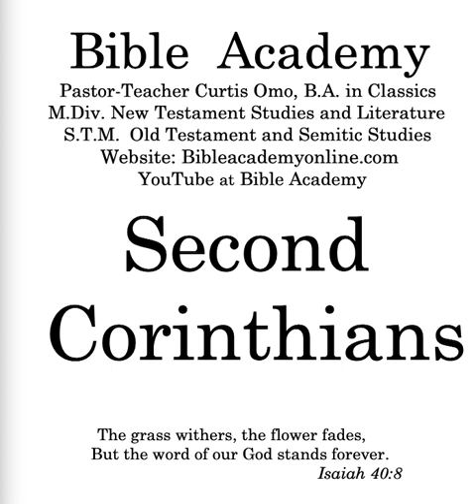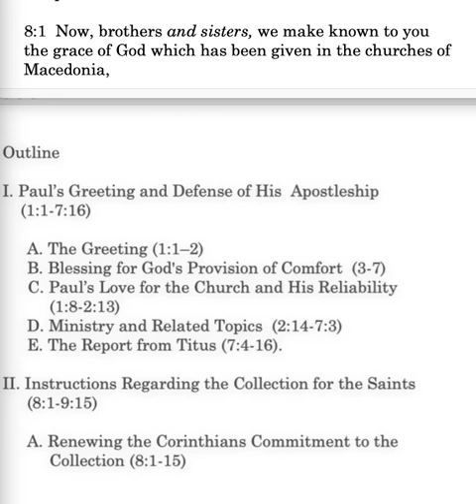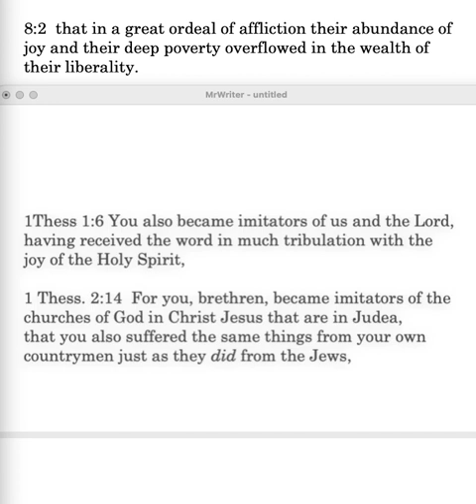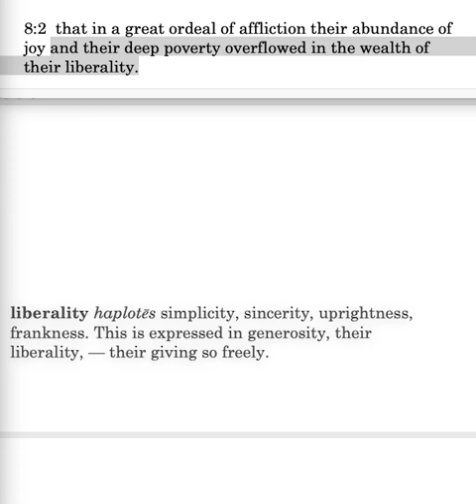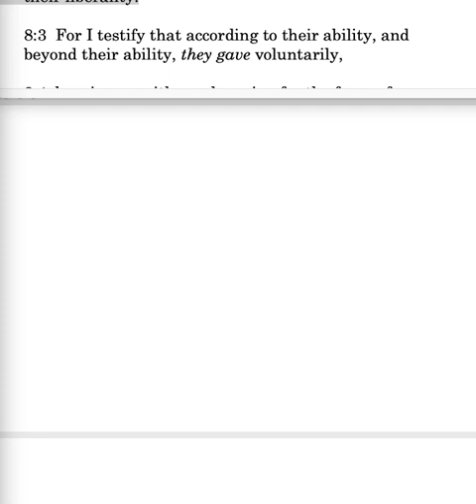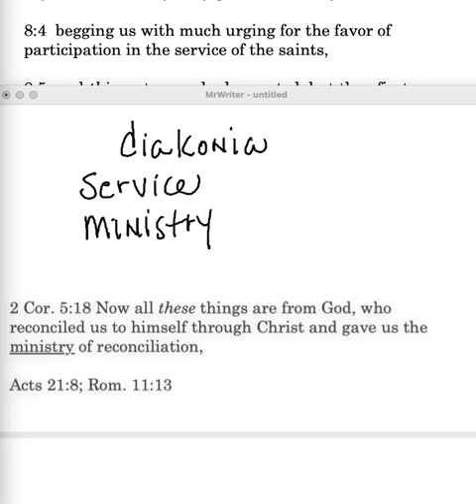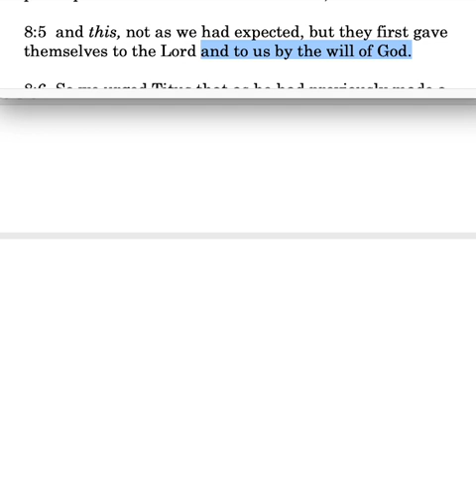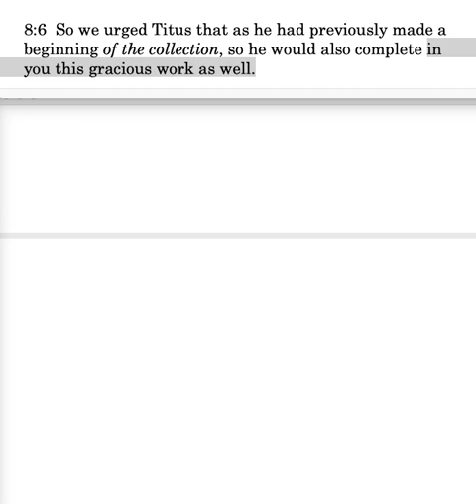2 Corinthians 8:1-6 Lesson 21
2 Corinthians 8:1-6: Paul's instructions for collecting funds for the poor;  Some give liberally while in affliction and poverty; sharing in ministry; giving yourself to the Lord first.